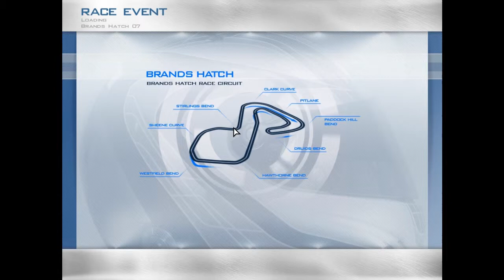Race 07 Demo